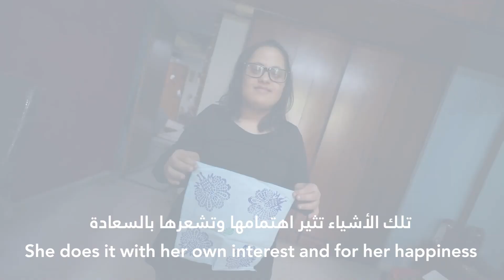Self-Advocate, Shikha Vajpai -India